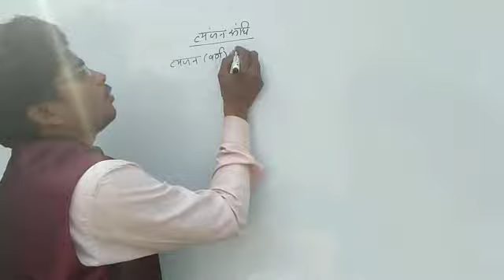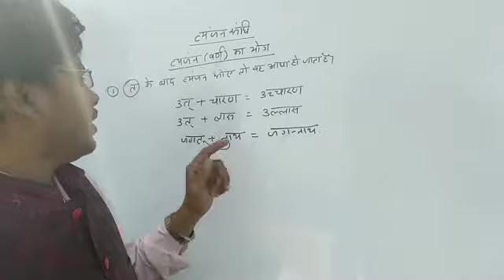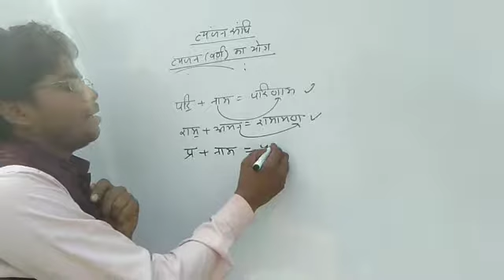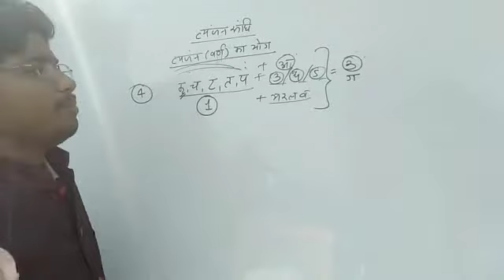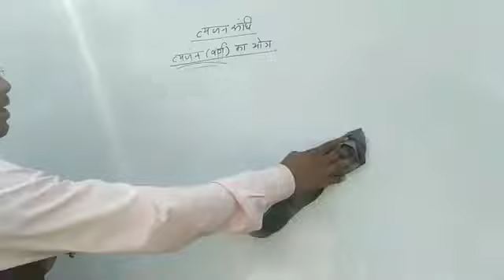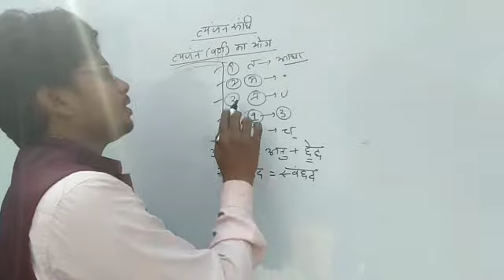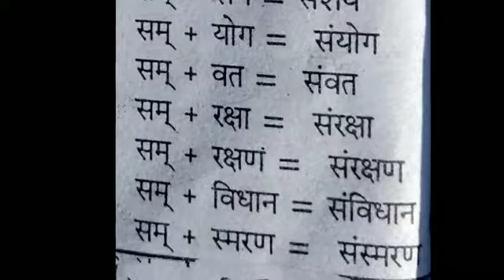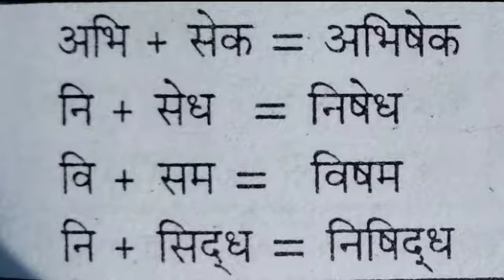सन्धि व्यंजन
व्यंजन संधि के विषय में बताया गया है तथा पेपर में आए हुए प्रमुख संधियों को भी सम्मिलित किया गया है